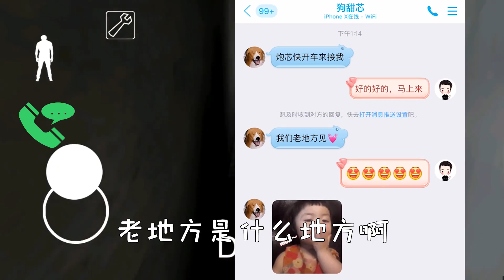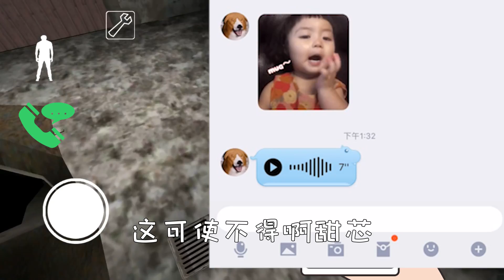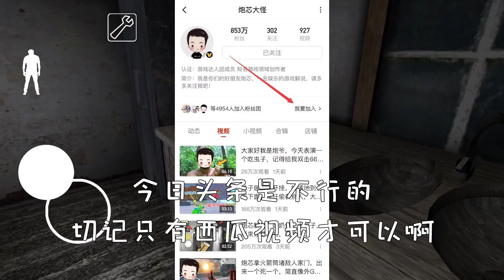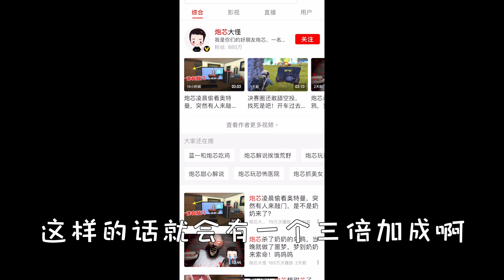炮芯解说：奶奶居然陷害我，我是你亲孙子呀，呜呜呜